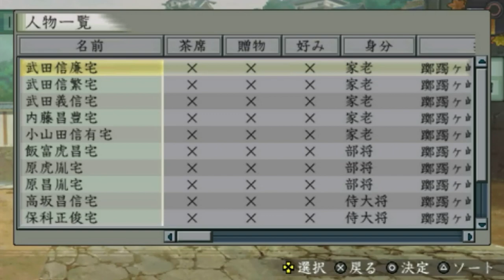▼[太閤立志伝5実況] 明智光秀物語 第6話 「尾張へ侵攻」 ~今川義元が奪った尾張を飲み込むために侵攻~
今川義元が雪斎を連れて信長領、尾張へ大挙して侵攻、尾張は義元が併呑してしまいます。
そこで、光秀は主君道三の婿にあたる信長の旧領、尾張へ侵攻していきます。

密！小池知事が唱える新たな魔法のような様相ですね。
蜜！と唱えると、ササッと人々を遠ざけることができる、と冗談はさておき、日に日に自粛要請が厳しくなる中、いまだに船橋駅前の客引きがいるのが、どうなのかな、と思ってしまいます。
そもそも船橋市では客引きを禁止する、客引き禁止条例が施工されているので、自粛とは関係なくやめてもらいたいですね。
そして、客引きへの注意喚起を促す市役所に雇われた人が毎晩パトロールしているので、そのパトロールする人たちにお金が発生しているわけで、無駄なお金ですね。
客引きしている人、そしてそれを雇ってる店、本当にやめて欲しいものです。